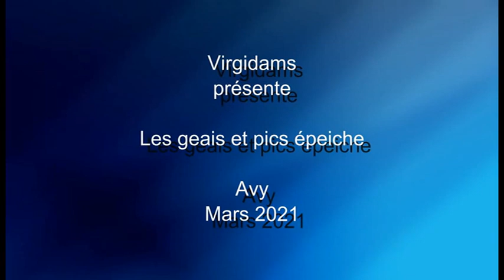Les geais et pics épeiche